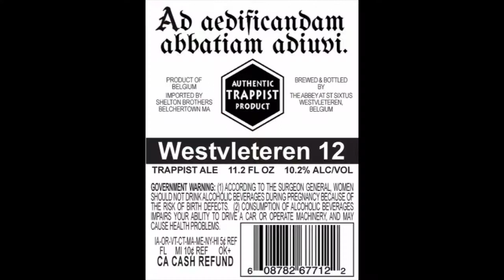Beer Review: Westvleteren XII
Beer review of the White Whale Westvleteren XII, featuring HoggieBeerReviews, monks slamming beer, the Beer Geek Nation crew and chadzbeerreviews.